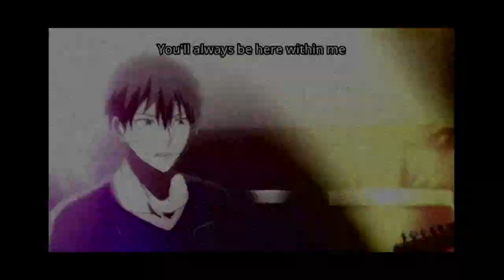Falling in Love (AMV - Given)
Anime - Given
Artist - Wildflowers Ft. Emmi
**The only credit to myself is the video editing all others go to their respective parties - animation, art, music, etc.